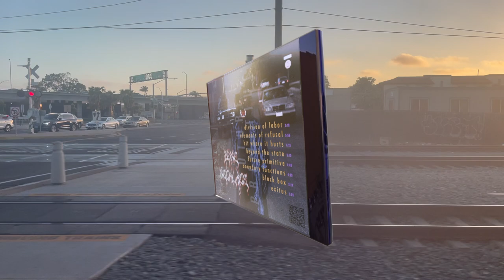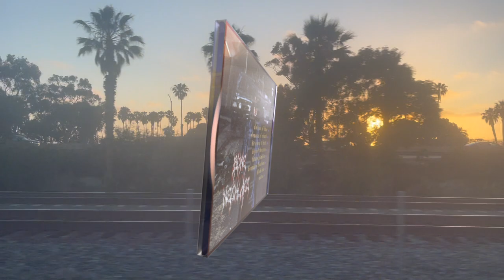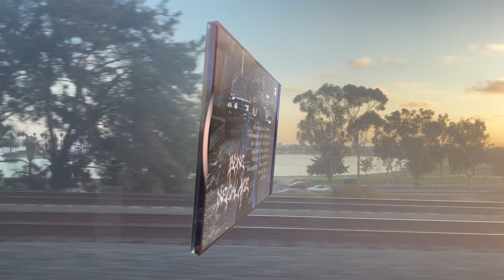BONE NECKLACE - EXITUS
FUTURE PRIMITIVE IS THE 5TH OFFICIAL VOLUME OF THE CHURCH ON ACID DIGITAL MEDIA PROJECT PROVIDED BY BONE NECKLACE. THIS TECHNOSPIRITUAL VISUALIZER CRAFTED BY THE ONLINE OUTREACH AND AWARENESS SECTOR.

THE CHURCH ON ACID IS AN OPEN SOURCE FREEFORM MULTIMEDIA ARTS COLLECTIVE AND SOCIOPOLITICAL PERFORMANCE RESEARCH PROJECT OPEN TO THE PUBLIC. WE AIM TO PROVIDE INFORMATIVE, FAST, AND FREE TECHNOSPIRITUAL AND ELECTROPRIMITIVE RESEARCH MATERIALS READILY AVAILABLE AND ACTIVE 24/7. OUR STANDING BOARD IS OVER 100 MEMBERS STRONG AND WE ARE ACTIVELY PROCESSING DATA FOR YOUR CONSUMPTION. PLEASE REACH OUT FOR ADDITIONAL MATERIALS.

MUSIC: BONE NECKLACE (LUDZKA GNIEWEK, RADICAL LONGHAIR, DYLAN CRAVER, ALEX WHITE, BILL WALJE)
ARTISTIC DIRECTION: EDISON TANG
VISUALIZER: EDISON TANG (COMPILATION), SHODTY (3D MODELLING), RADICAL LONGHAIR (EDITING)
ORIGINAL VIDEO FOOTAGE PROVIDED BY: EDISON TANG, ALIEN OBSERVER, LUDZKA GNIEWEK, FED FLINSTONED, NIKITA AISTOV, CABBAGE
SPIRITUAL GUIDANCE: RADICAL LONGHAIR, TENDER REPLICANT

BLESSING